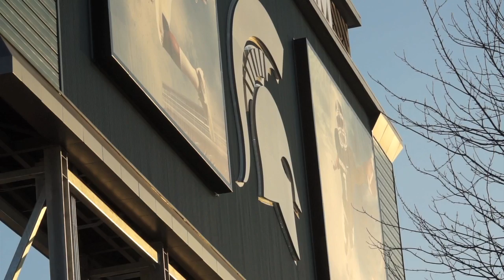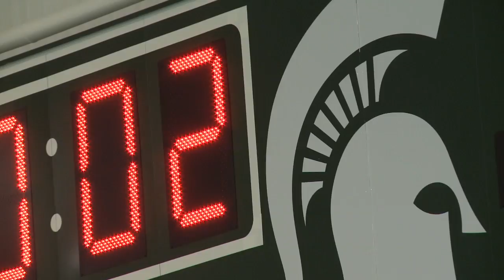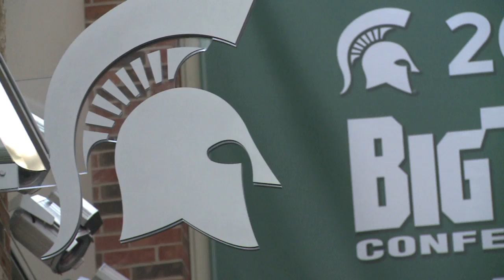Spartan Football All-Access: Bye Week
Hear from Head Coach Mark Dantonio and players about dealing with the adversity of the season, resting during the Bye Week and the future of Spartan Football.